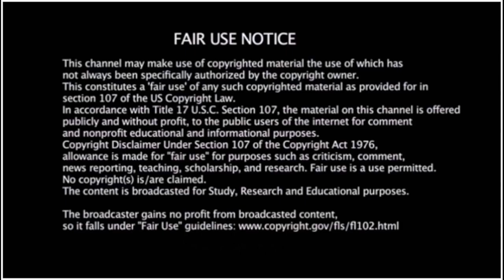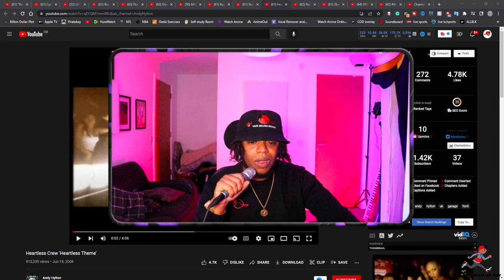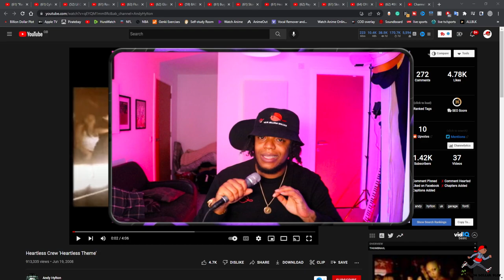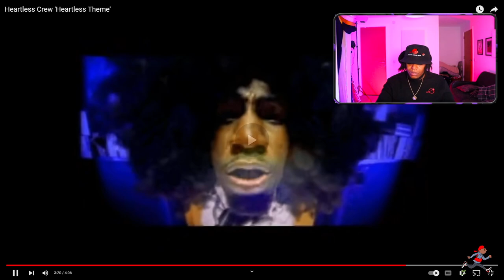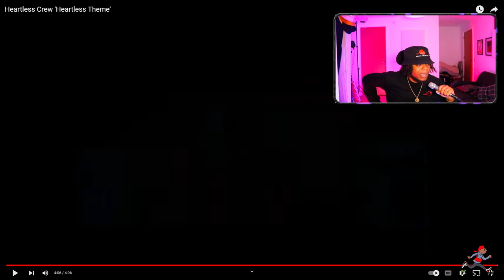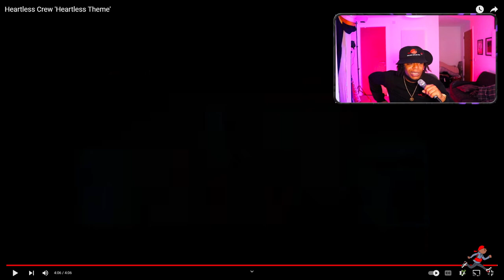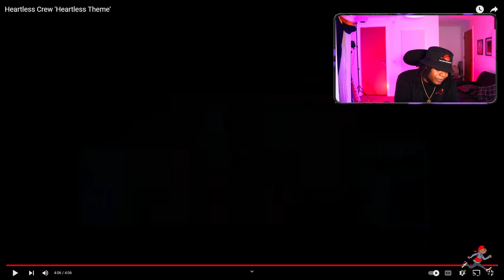American Rapper First Time Hearing Heartless Crew 'Heartless Theme' (UKGarage Reaction)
EP15 Smokey's Garage Files- American Rapper First Time Hearing Heartless Crew 'Heartless Theme' (UKGarage Reaction)